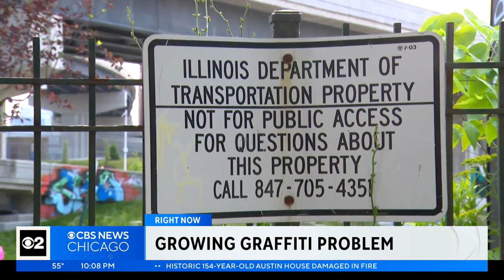IDOT has hard time keeping up with graffiti problem on area expressways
Anyone driving into downtown Chicago can’t afford traffic – and now they’re not enjoying the visual experience while stuck in traffic either. CBS 2's Jermont Terry reports.